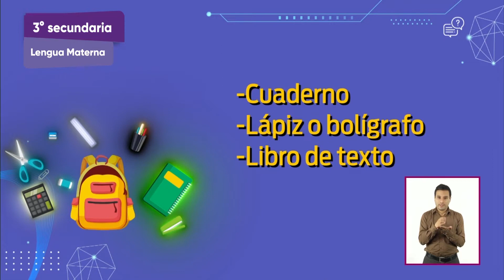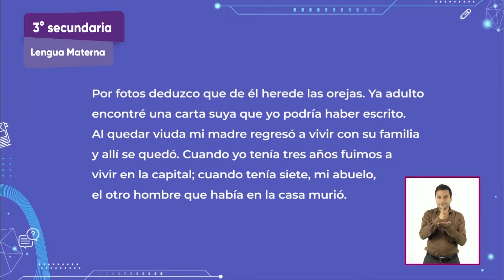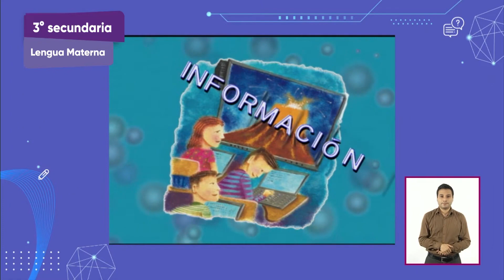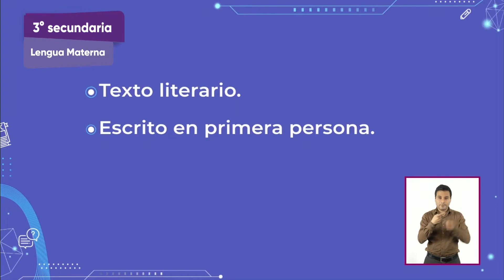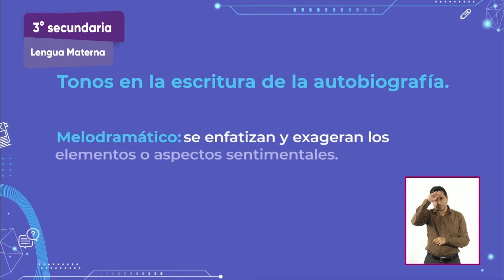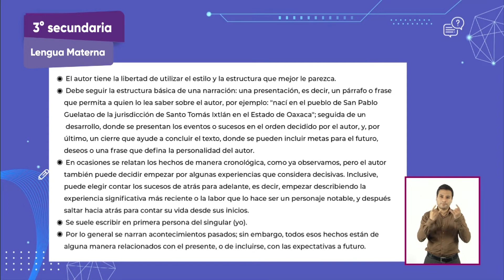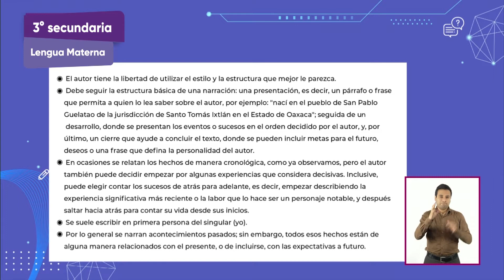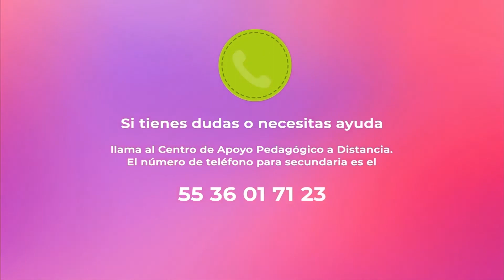3° Secundaria » Lengua Materna » ¿Cómo son las autobiografías?